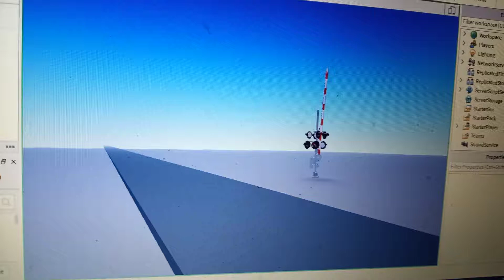UP TRAILER AT RS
UP C45AH